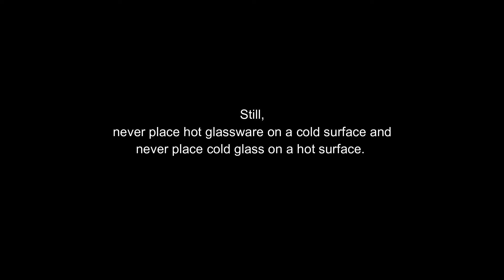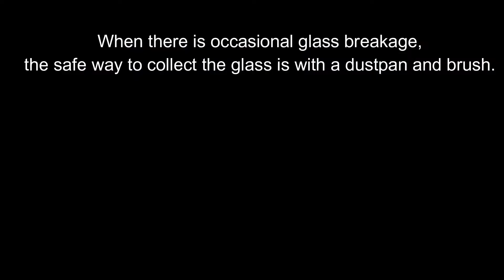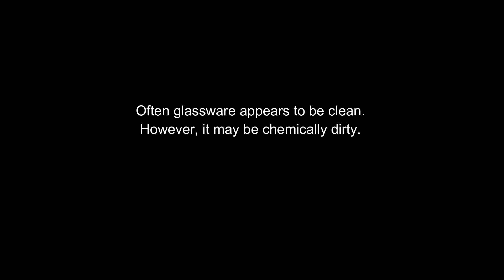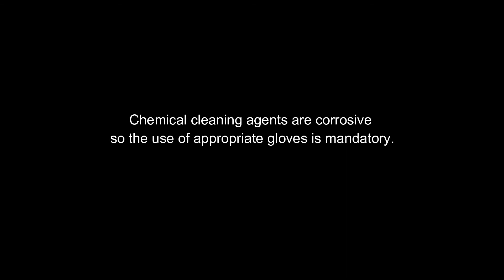CARE AND HANDLING OF GLASSWARE IN A MICROBIOLOGY LABORATORY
V. Micro151 - Laboratory Exercise #2

In microbiology, all glassware must be clean and sterile, if pure cultures are to be maintained.  This means that glassware must be thoroughly washed, rinsed with tap water, and then rinsed in distilled water before the medium is added, or dry glassware is sterilized.
 No cracked glassware must be used.  These cracks, if present, may contaminate your cultures and spoil your results.
 Dry glassware is usually sterilized in the hot air oven.  Liquids and agar media in glassware are autoclaved.  Petri dishes may be wrapped in paper before sterilization.  Cotton plugs for tubes must be made with non-absorbent cotton.  The plugs should be firm enough to support the weight of the tubes when suspended by the plugs.  Cotton plugs should always remain dry.  A wet cotton plug is a likely source of contamination.
 If glassware must be autoclaved, the temperature is maintained at 121°C (15 lbs per in.2) for 15 to 20 minutes.